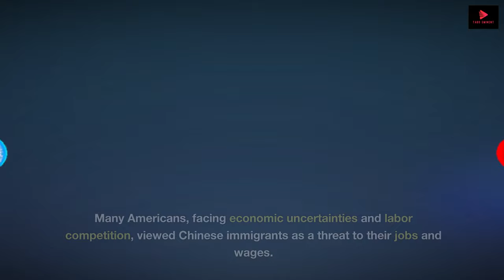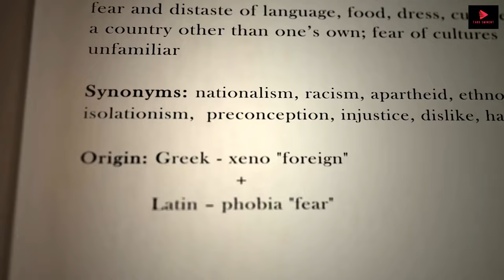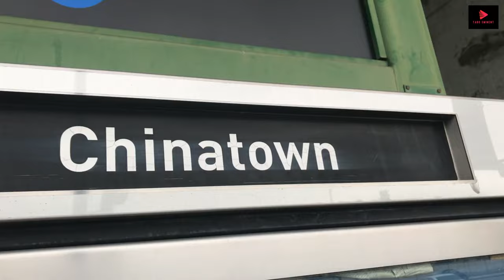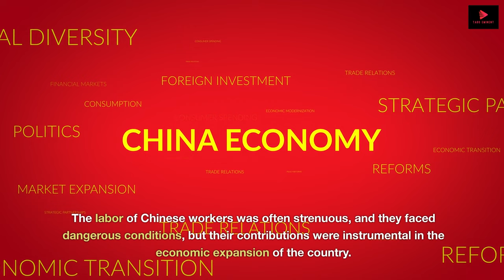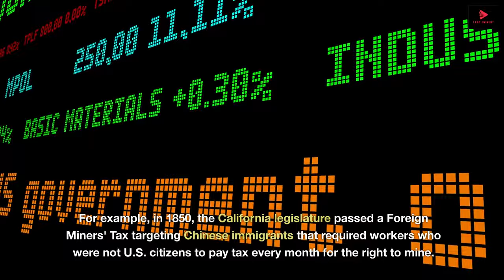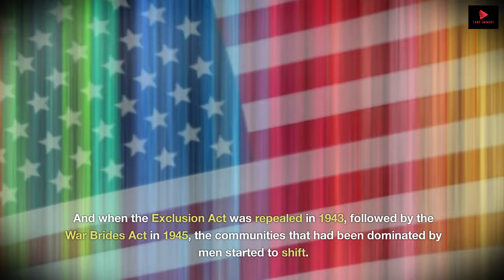"How American Chinatowns Emerged Amid 19th-Century Racism" | History | TE | Untold Story!!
The emergence of Chinatowns in the United States during the 19th century is closely tied to the historical context of the time, marked by significant challenges and discrimination faced by Chinese immigrants. The mid-1800s saw a wave of Chinese immigrants arriving in the United States, particularly in response to the California Gold Rush and the demand for cheap labor.

However, the influx of Chinese immigrants was met with hostility and racism. Many Americans, facing economic uncertainties and labor competition, viewed Chinese immigrants as a threat to their jobs and wages. This anti-Chinese sentiment was exacerbated by cultural differences, language barriers, and xenophobia.

Several factors contributed to the development of Chinatowns in response to these challenges:

Exclusionary Laws:
The Chinese faced discriminatory laws, such as the Chinese Exclusion Act of 1882, which severely restricted Chinese immigration and barred Chinese laborers from entering the United States. These legal restrictions forced Chinese communities to concentrate in specific areas, creating what would later be known as Chinatowns.

Segregation and Discrimination:
Chinese immigrants often faced segregation and discrimination in housing and employment. Many landlords refused to rent to Chinese tenants, and Chinese workers were excluded from certain industries. As a result, Chinese immigrants were compelled to live and work in their own communities.

Ethnic Enclaves for Support:
Chinatowns provided a supportive environment for Chinese immigrants, offering familiar surroundings, cultural institutions, and social networks. Within these enclaves, immigrants could find support, community, and a sense of belonging, which helped them navigate the challenges of discrimination and hostility they faced outside these areas.

Economic Necessity:
Economic factors also played a role in the development of Chinatowns. Chinese immigrants often worked in industries such as mining, agriculture, and railroad construction, and their labor was crucial to the economic development of the West. Chinatowns served as hubs for Chinese businesses, catering to the needs of the Chinese community and fostering economic self-sufficiency.

Cultural Preservation:
Chinatowns became important centers for preserving Chinese culture, traditions, and language in the face of assimilation pressures. These communities helped immigrants maintain their identity and pass on their cultural heritage to future generations.

Despite the challenging circumstances that led to the formation of Chinatowns, these communities played a vital role in supporting Chinese immigrants and contributed significantly to the cultural diversity of American society. Over time, Chinatowns have evolved and continue to be vibrant cultural centers in many cities across the United States.